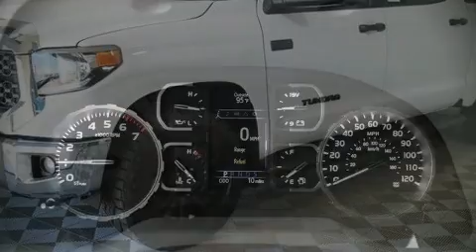2020 Toyota Tundra SR5 5.7L V8 in Abilene, TX 79606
Lithia Toyota Of Abilene
4449 Southwest Drive

You can expect a lot from the 2020 Toyota Tundra. This 4 door, 5 passenger truck stands out among competitors in its class! It features four-wheel drive capabilities, a durable automatic transmission, and a powerful 8 cylinder engine. Toyota prioritized comfort and style by including: a built-in garage door transmitter, a rear step bumper, heated door mirrors, an overhead console, a trailer hitch, a bedliner, and much more. Premium sound drives 9 speakers, providing you and your passengers a sensational audio experience. Take assurance in side curtain airbags, providing head protection in the event of a severe collision. We know that you have high expectations, and we enjoy the challenge of meeting and exceeding them! Stop by our dealership or give us a call for more information.